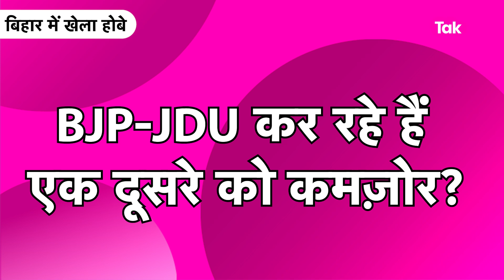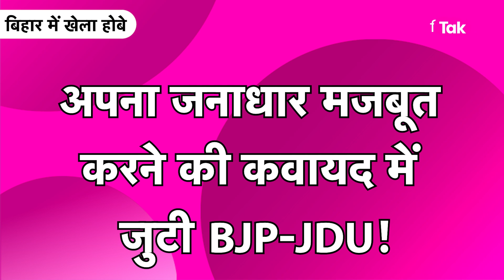Nityanand Rai के इस सिक्रेट प्लान से बढ़ेगी Nitish Kumar और JDU की टेंशन| Bihar Tak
Patna के Ravindra Bhawan में बीजेपी ने बना लिया सिक्रेट प्लान, ये खबर देखकर चौंक जाएंगे नीतीश कुमार